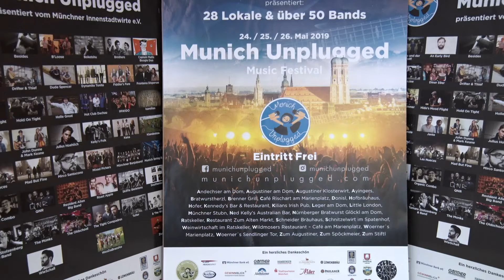Oberbürgermeister Dieter Reiter zu Munich Unplugged 2019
Oberbürgermeister Dieter Reiter zu Munich Unplugged und wie wichtig Bayerns größte Straßenmusik-Festival ist